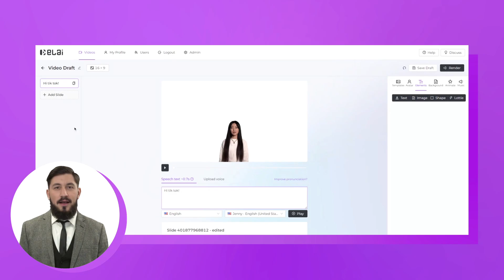Elai product update - May 25th, 2022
🔥 Hi there! We are glad to present Elai.io - an AI video generator with many awesome features. If you want a beautiful and informative video, you have come to the right place.

👐🏼Elai.io allows you to create AI videos with real humans just from text. Say goodbye to expensive studios and actors! Now everything can be generated with the help of AI in minutes, not days.

👆Here, you can generate videos with real humans just from the text.